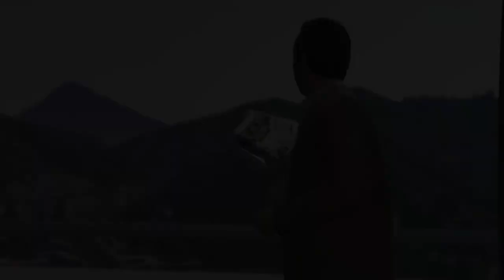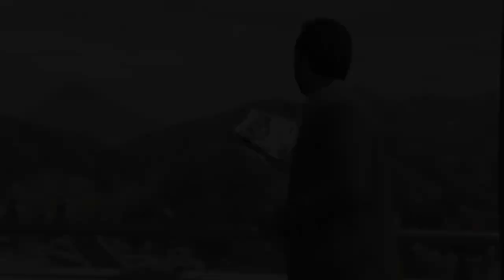Let's Play Grand Theft Auto V [Episode 71 - Saving Tracey]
This playthrough of Grand Theft Auto V was done in the story mode. As with all series, I 100% the game in this playthrough. Like all series, this was played on the hardest difficulty in the game. Grand Theft Auto V only has the standard difficulty setting, however.